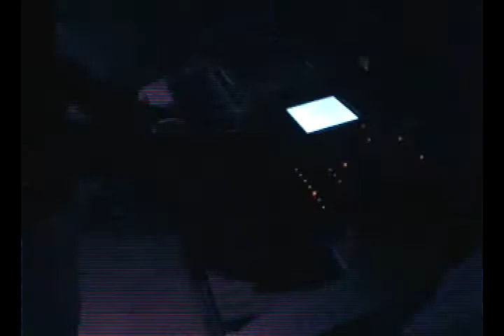EL SOL NO REGRESA CON "GRUPO CABALLO NEGRO"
LA JUVENTUD Y EL TALENTO  DE GRUPO CABALLO NEGRO TOCANDOLE ELCORAZON A EL PUBLICO  DONDE SE PRESENTA CON GRAN EXITO